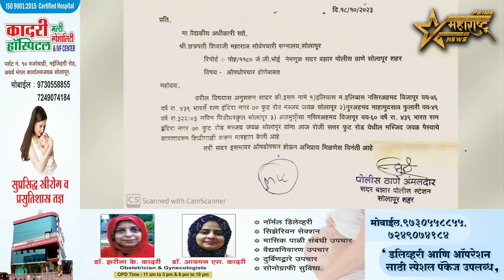ब्रेकिंग :/ वर्गणीच्या कारणावरून 70 फूट परिसरात तिघांना मारहाण..!